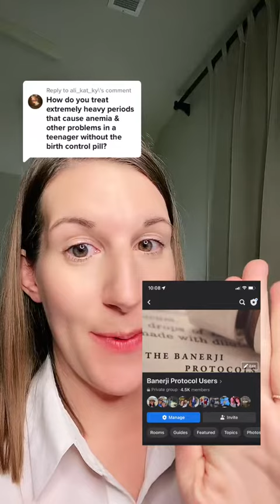Homeopathy for Heavy Periods and Anemia Get Off Birth Control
Homeopathic Medicine

Join the Discussion at Banerji Protocol User group on FB
Did we save you on some medical bills? Show some love and use that money instead to help fund this effort to advocate for homeopathy and receive bonus material!

Get Started with Homeopathy w/
This 36 Remedy Kit
and This Book
and This Journal